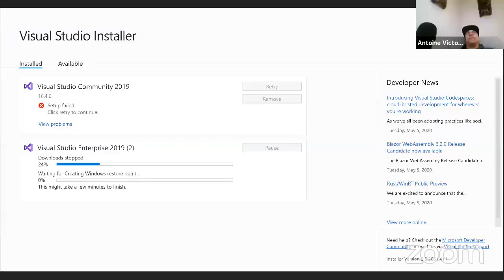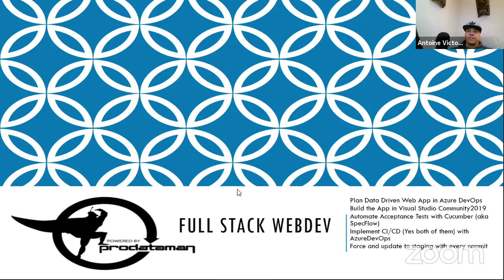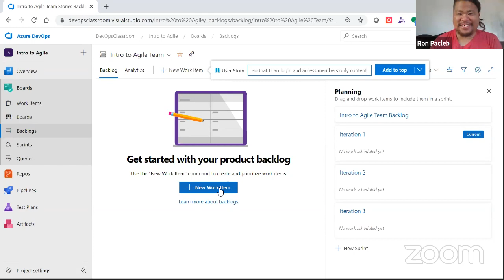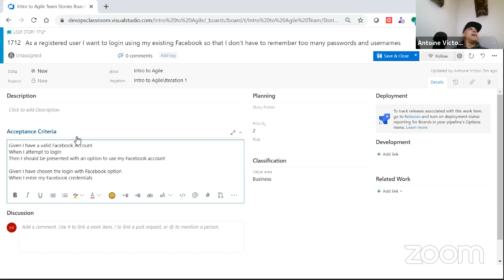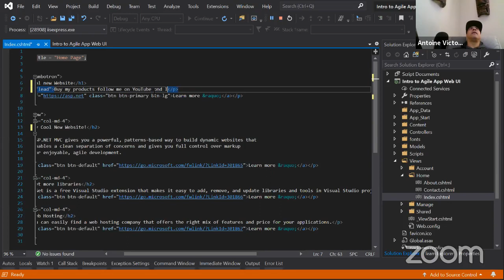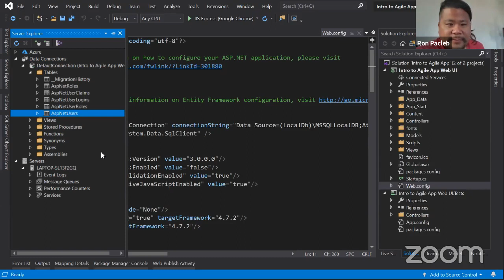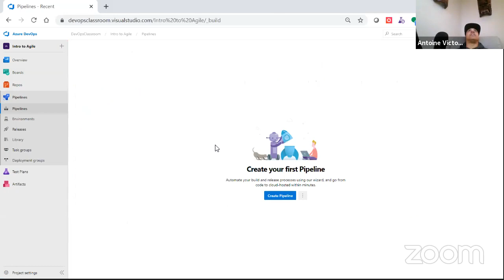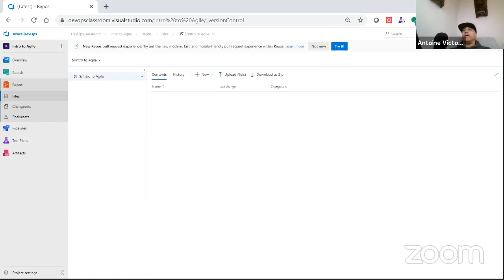Build a Website on the Microsoft Stack Session 1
If you want to follow along, Download Visual Studio Community Edition
In this Demo:
Create a new ASP.Net Web Application, Test Project and Database Project in Visual Studio Community 2019
Create new Project in Azure DevOps to plan host and Continuously Integrate and Deliver / Deploy our Web App to an App Service and SQL Database in Azure Cloud.  However in this Demo we only setup Continuous Integration.  The CDs are coming in a Future video.
Had so much fun today we are doing it again tomorrow at the same time!